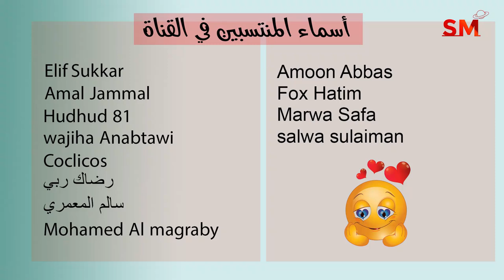توقعات الأبراج اليوم الخميس 6 تشرين الأول - أكتوبر 2022 سعيد مناع